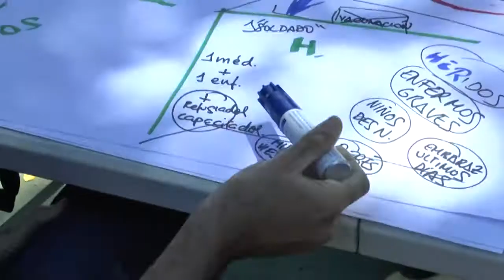EADA’s seminar ‘Managing Humanitarian Emergencies’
In March, EADA's campus in Collbató was temporarily converted in a refugee camp for participants of the 'Managing Humanitarian Emergencies' course. This course was one of several 24-hour electives on offer to Master participants during the 'International Weeks'. We spoke with course designer and Professor David Noguera about how the course helped prepare participants to manage humanitarian emergencies.